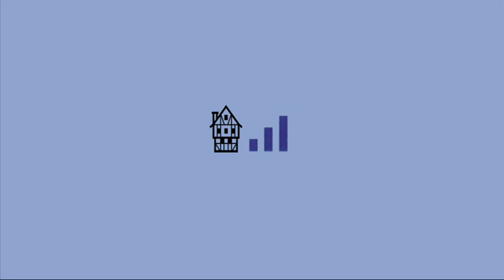GERMANY (SpE FM DX radio)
German FM radio stations' signals received as FM DX on various days of summer 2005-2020 near Warsaw in Poland via Sporadic E skip, a long-distance but short living ionospheric propagation phenomenon, occurring seasonally.  This neighbouring country is too close for a typical SpE DX from Poland, but during very rare, intense Sporadic E openings with high MUF, so called "shortskips" below 1100km can happen...

FEATURING here:
Two very old recordings from 2005:
- Radio 90.1 from Mönchengladbach (0,3kW - low power transmitter!) - ID by Ad break jingle / Werbungtrenner on mySnip Radioforum (network: Radio NRW-Kette).
- WDR2 99.8 from Wuppertal (relatively low power, 1kW) - for many years I thought it was NDR2 Steinkimmen, but since it was received with 90.1 Mönchengladbach, it had to come from the same area.
***These two stations I received on a simple radio receiver with telescopic antenna, recorded on a tape cassette.

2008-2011 recordings (Kenwood KT6040 tuner)
- Deutschlandfunk 101.9 Bungsberg @742km, which i also received via tropo
- a "collection" of SWR3: 90.0 Haardtkopf, 94.8 Linz (Rhein), 98.5 Scharteberg (Eifel)
- RPR1 on 103.5 (Ahrweiler) - announcement of station's 25th birthday. It was recorded a decade ago, in 2011, so the station turns 35 this year - just like myself:)
- SWR4 on 97.3 Trier/Kreuzweiler - ID'ed by traffic information.

- A very unique catch: RADIO 700 from Kall on 87.45 MHz - right below the FM band! Officially, it is just an audio feed for R700 shortwave transmitter (the station is better known from AM/SW), but it could have been picked by some FM receivers. This DX happened in 2016, but this transmission is confirmed to be still running, and with much greater tx power than the listed 60 Watts. Reception with a modified Sony XDR-F1HD tuner.
- Deutschlanfunk on 89.1 from Bonn.

And the catches from 2020 lockdown season:
- NDR1 Niedersachsen on 91.8 (Visselhövede)
- DLF Kultur on 88.6 from a low power tx Völklingen (0,1kW), nice strong signal
- SWR1 on 89.9 from Weinbiet
- Deutschlandfunk 90.1 from Saarbrücken/Winterberg, 1kW
- SR1 on 88.0 from  Göttelborner Höhe
- NDR Kultur on 90.2 from Lingen-Damaschke
- WDR5 on 88.8 from Langenberg
- DLF Kultur on 90.1 from Kleve, just by the border with Netherlands.

POLSKI Nagrania sygnałów FM DX stacji radiowych FM z Niemiec, jakie odebrałem w latach 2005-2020 w Górze Kalwarii p./Warszawą podczas letniej propagacji Sporadic E - nietrwałego zjawiska dalekiego odbioru sygnałów stacji UKF FM, powstającego w wyniku odbicia fal radiowych od jonosfery (warstwy atmosfery).